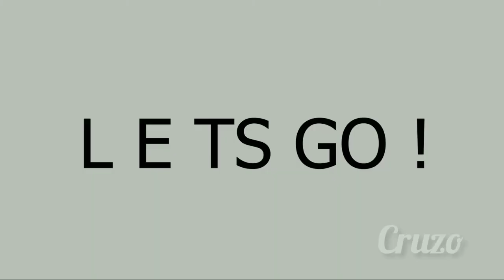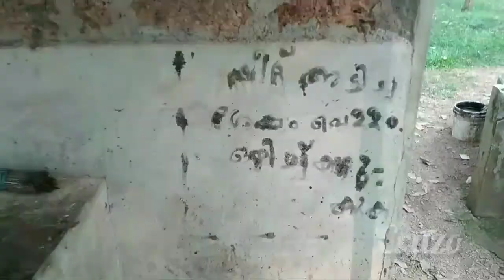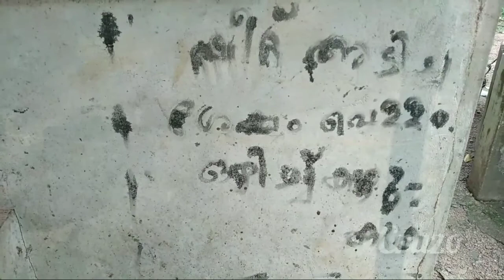റബ്ബർ ഷീറ്റ് അടിക്കുന്ന കണ്ടിട്ടുണ്ടോ? ഇലേൽ ഇതാ കണ്ടോളു. നൊസ്റ്റാൾജിയ unlimited. Ft.Sujith_bhakthan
ഒരുപാട് നാളുകൾക്കു ശേഷം നമ്മൾ ചെയ്ത out door video ആണ്. ഈ വീഡിയോയിൽ നമ്മൾ റബ്ബർ ഷീറ്റ് അടിക്കുന്നതിനെ പറ്റിയും, കയർ കെട്ടുന്നതിനെ പറ്റിയും ഒക്കെ ആണ് സംസാരിച്ചത്.

Device involved
Camera :Samsung A20s 16mb Front Cam
Editing :Kinemaster, Inshot
Me mine myself
My Parents